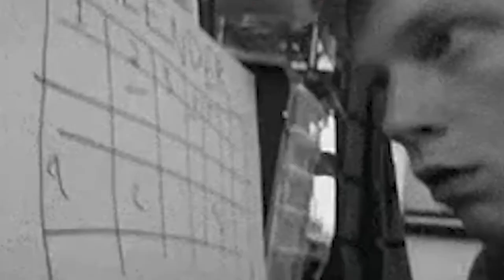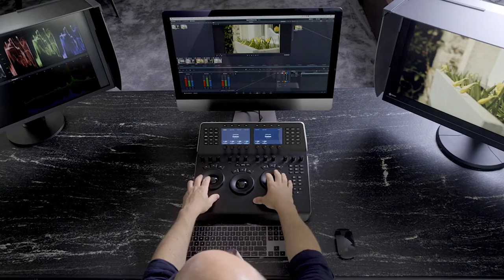Explained By Heng Films - Ep1: Producer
To kickstart this series, we invited our good friend and fellow Producer Herman Tan to share with us about the role of a Video Producer and what you should look out for if you are planning to engage a Video Production Vendor.

p.s. We shot this episode before PM Lee announced the circuit breaker measures back in March.

Topics:
01:06 - What does a producer do?
02:02 - During pre-production
03:16 - What business owners need to know before making a video
06:35 - The Production Phase (The actual shooting)
10:38 - Why is the industry rate so 'high'?
14:18 - The 'invisible' things a producer do
19:41 - During Post-Production
23:07 - When and where to cut cost?
25:49 - The sensitive topic: Profit

Herman - @hermanatf
Zhenyu - @empzhenyu